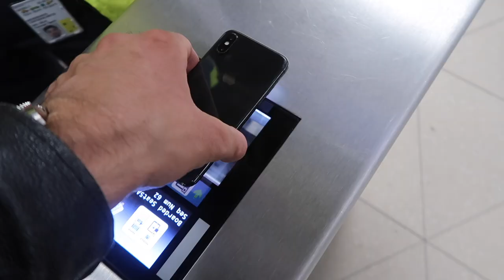Shopping auf Mallorca - Geburtstags VLOG